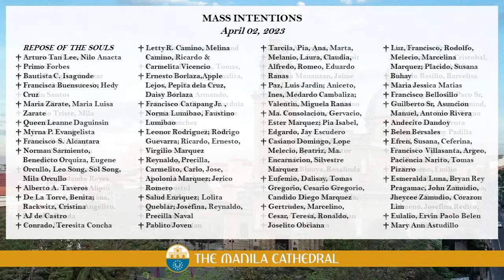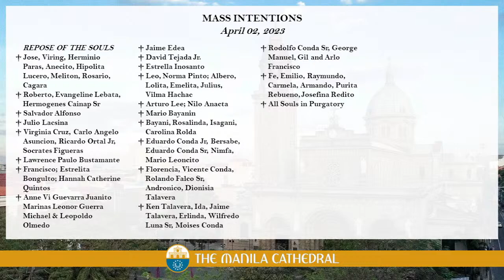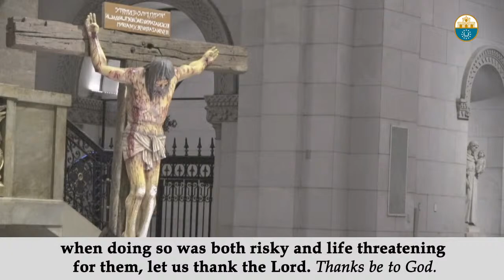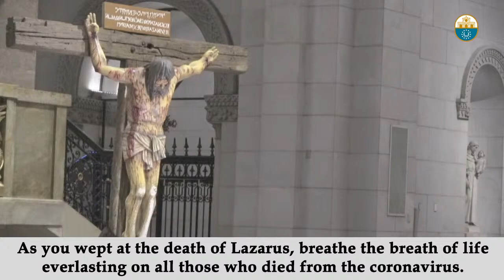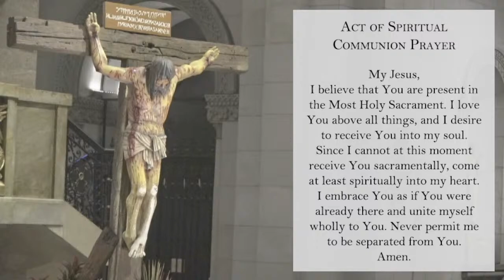Palm Sunday at the Manila Cathedral - April 02, 2023 (6:00pm)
Palm Sunday of the Lord's Passion at the Manila Cathedral presided by Fr. Marion Noel Bayaras, Priest Administrator of the Manila Cathedral.